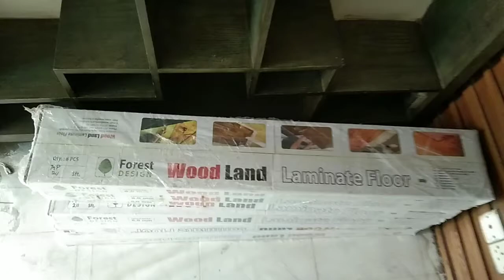wooden floor new video// best quality wood laminate floor// MRS Interior & Decor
❝ MRS Interior & Decor ❞

 1️⃣ Dhaka Mohakhali Amtoli

2️⃣ house : 43/2

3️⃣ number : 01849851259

4️⃣ আমাদের শোরুমে আছে,,,

    গ্লাস পেপার
ওয়ালপেপার
pvc ফ্লোর
উডেন ফ্লোর আর্টিফিশিয়াল ঘাস  সহ
গ্লাস ডোর থাই গ্লাসের মালামাল পাইকারি ও খুচরা বিক্রয় করা হয় এবং ইন্টেরিয়র-এর সব কাজ করা হয়